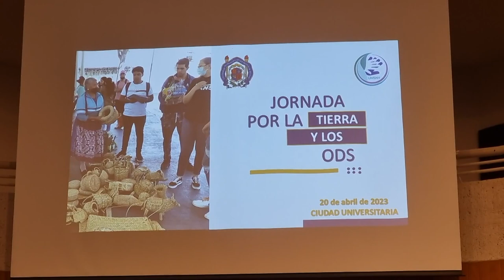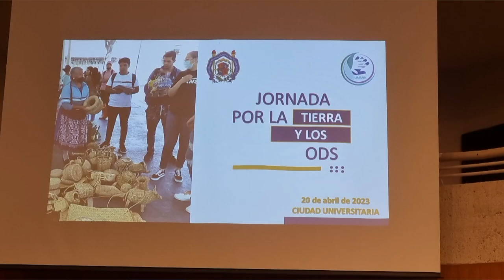UMSNH realizó la Jornada por la Tierra y los Objetivos de Desarrollo Sostenible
La Universidad Michoacana de San Nicolás de Hidalgo (UMSNH) realizó este 20 de abril, la Jornada por la Tierra y los Objetivos de Desarrollo Sostenible (ODS), en la que se llevaron a cabo diversas actividades como el Tianguis del Trueque Mojtakuntani, una conferencia magistral y diversos talleres.